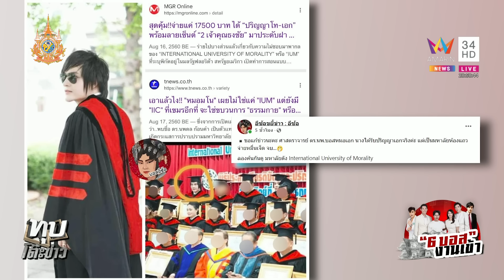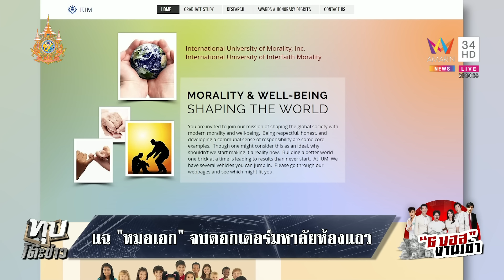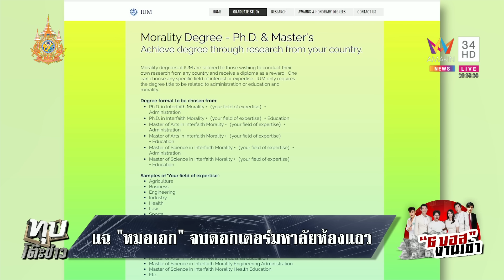แฉยับ "บอสหมอเอก" จบดอกเตอร์มหาลัยห้องแถว | ทุบโต๊ะข่าว | 13/10/67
เพจดังแฉ บอสหมอเอก จบดอกเตอร์มหาลัยห้องแถว แพทยสภาตรวจสอบยืนยันบอสหมอเอก ไม่มีชื่อในฐานข้อมูล ชี้จบเทคนิคการแพทย์ไม่สามารถใช้คำว่านายแพทย์ หรือคำย่อที่บ่งบอกว่าเป็นแพทย์ได้